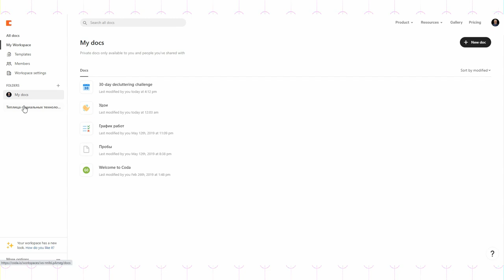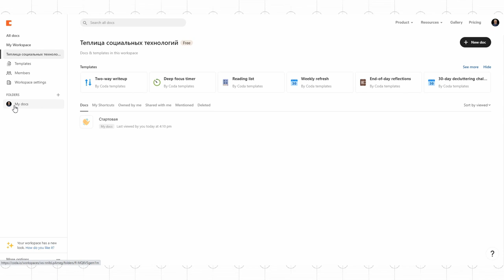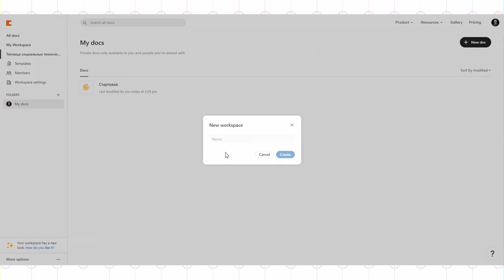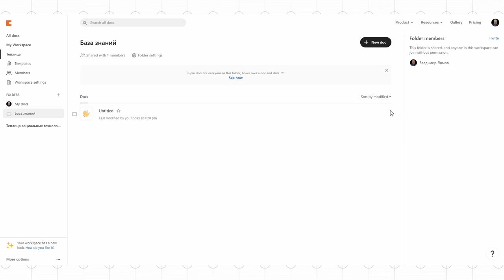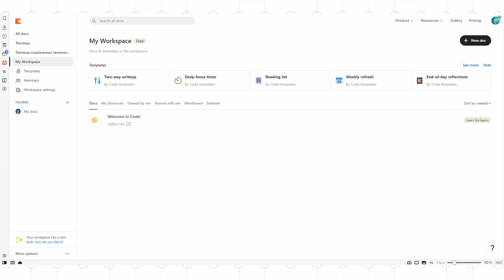База знаний #8 / Coda: как создать базу знаний в Coda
В отношении этих инструментов нет единого мнения: стоит ли использовать специализированные инструменты, в которых придется разбираться, или использовать не совсем подходящие, но знакомые. Так как оба подхода имеют право на существование, мы просто сделали краткий обзор инструментов применительно к их использованию в работе с базами знаний.